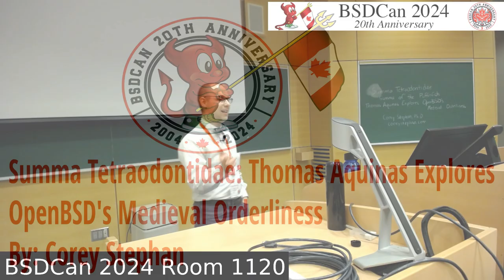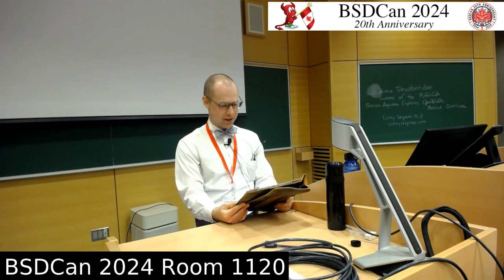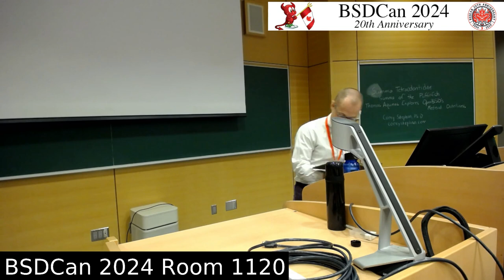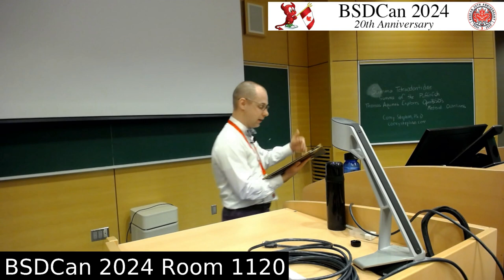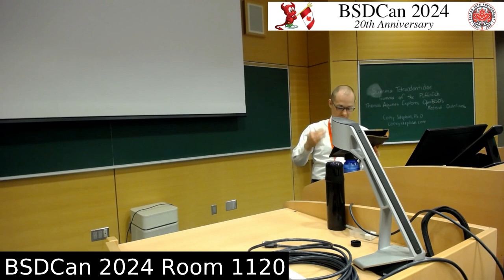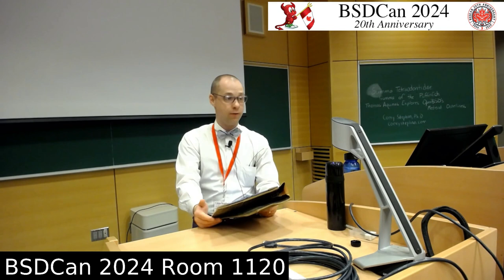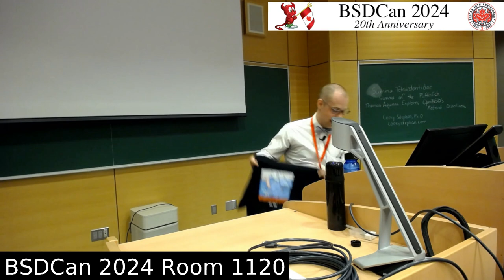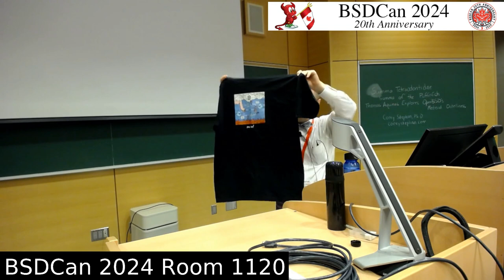Summa Tetraodontidae: Thomas Aquinas Explores OpenBSD's Medieval Orderliness By: Corey Stephan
After cherishing the discourse that surrounded his talk "BSD for Researching, Writing, and Teaching in the Liberal Arts" at BSDCan 2023, the nutty assistant professor of theology Dr. Corey Stephan is returning to BSDCan with a new merger of his scholarly craft and his use of free and open source software. This talk showcases Stephan’s intended interdisciplinarity in its very title: Summa Tetraodontidae, “Summa (Summary) of the Pufferfish,” is a play on the names of the countless Summae projects of the late Latin Middle Ages, especially the famous Summa Theologiae of Thomas Aquinas.

While nodding thoughtfully toward other key BSD operating systems (notably, FreeBSD and NetBSD), Stephan will focus the bulk of his attention in this talk on desktop OpenBSD. Stephan will cheekily adopt elements of Thomas’s communicative style – perhaps even preparing an articulus (or two) with obiectiones, a sed contra, a respondeo, and responsa ad obiectiones – as a way to explore OpenBSD's internal orderliness.

Stephan’s guiding thesis will be that desktop OpenBSD is overtly ‘scholastic’ in character. OpenBSD is, after all, (intensely) logically ordered. As a desktop operating system, OpenBSD is supposed to ‘just work’ – and cleanly so, with everything from the installation process itself to WiFi configuration to installing key research and writing software applications (from LibreOffice to TeXLive plus a GUI BibTeX manager and a GUI LaTeX editor) being radically simple. The project’s leaders reject what is not logically ordered ipso facto. Everything about how OpenBSD works is documented in an accessible, systematic way.

OpenBSD possesses an orderliness that even a persnickety medieval scholar like Thomas Aquinas could appreciate